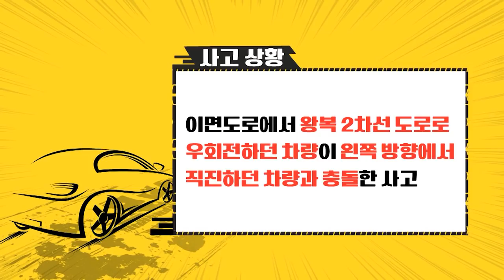143rd_한문철의 교통사고 몇대몇 _주택가 삼거리 우회전 충돌 사고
주택가 삼거리 우회전 충돌 사고
이면도로 우회전 차량 vs 편도 1차로 직진 차량